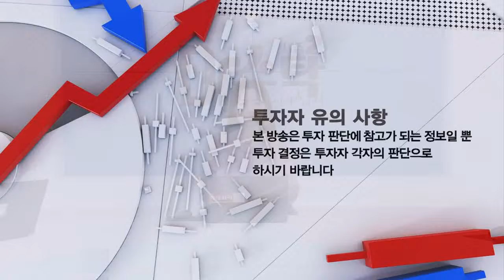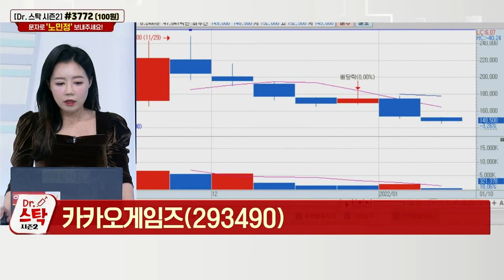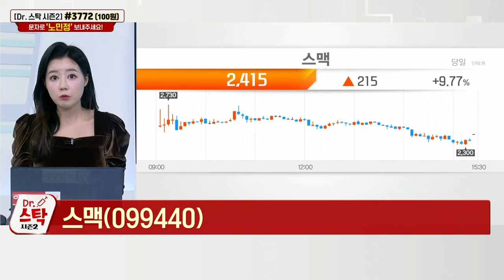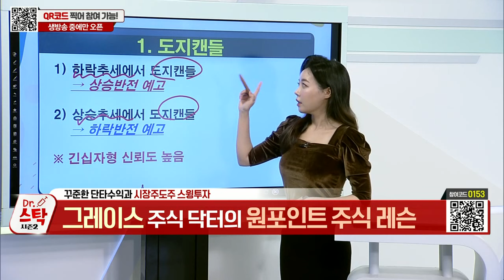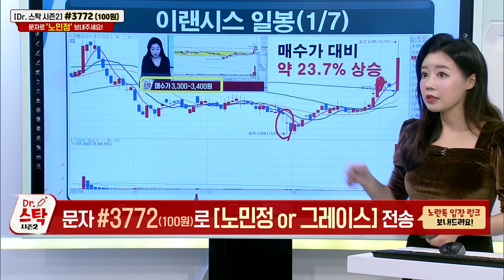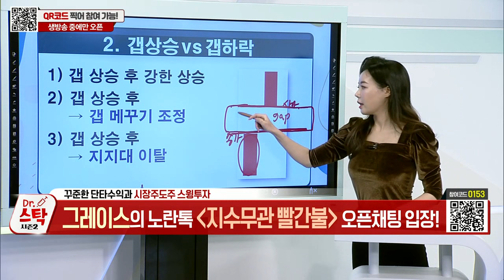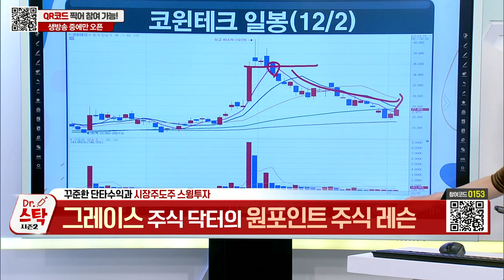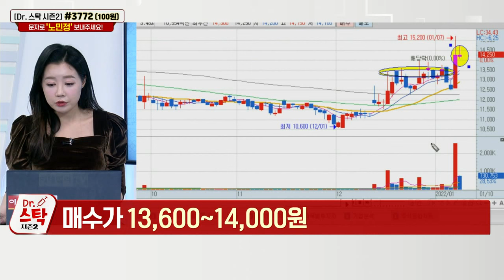인팩... 3분기 호실적 + 현대차·기아 전기차 확대 수혜 / 삼익THK... 로봇 관련주… 삼성전자와 다관절 로봇 개발 이력_닥터 스탁 (20220110)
Q. 얼어붙은 카카오 그룹주, 추락 더?
- 실적 우려·경영진 대량 매각 논란에 약세

카카오(035720)
- 가파른 상승만큼 추가 조정 가능성

- 대표 게임 ‘오딘’ 매출 감소

- 14만원 이탈 시 추가 하락 우려

- 바로 매도 보다 추가 매수 고려

Q. 로봇주, 봄바람 계속?… 유망주는?

스맥(099440)
- 산업용 로봇 제조·공작기계 제조/판매
- 2,300원 이탈 안 하면 추가 상승 여력

삼익THK(004380)
- 삼성전자와 다관절 로봇 개발 이력

우림피티에스(101170)
- 국책과제 로봇·자동화 감속기 개발 완료

# 원포인트 주식 레슨: 제22강 도지캔들

# 다크호스 공략주:
(1) 인팩(023810)
- 자동차용 케이블·밸브 등 생산… 현대차·기아 등 납품
- 3분기 호실적 + 현대차·기아 전기차 확대 수혜

(2) # 삼익THK(004380)
- 자동화 기기 + 부품·조립금속 제품 제조/판매
- 로봇 관련주… 삼성전자와 다관절 로봇 개발 이력
- 13,500원 저항대 돌파… 추후 상승 기대